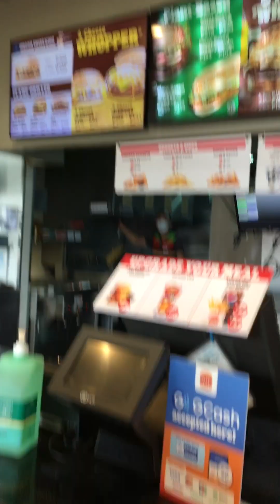A quick visit to Davao City